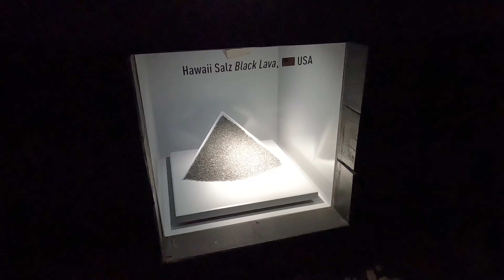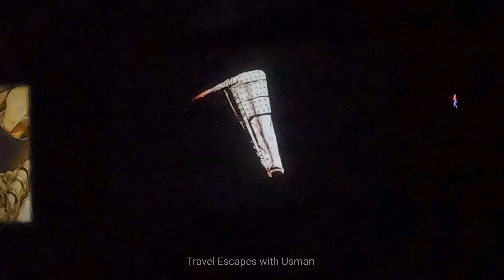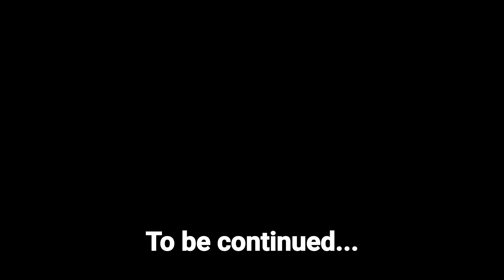Travel Escapes Europe Vlog Hallstatt Austria 4k Oldest Salt mine in the world 7000 Year's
Travel Escapes Europe Vlog Hallstatt Austria 4k Oldest Salt mine in the world 7000 Year's Hashtags ✅

You can search my latest videos with this hashtag MUsmanPk as well.